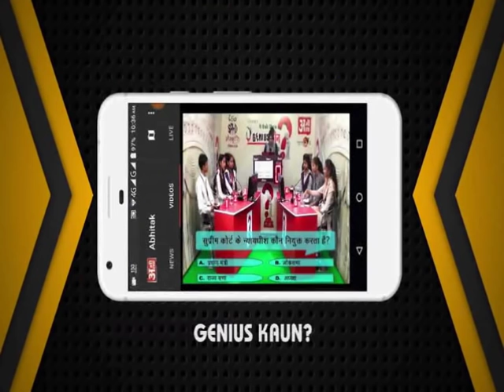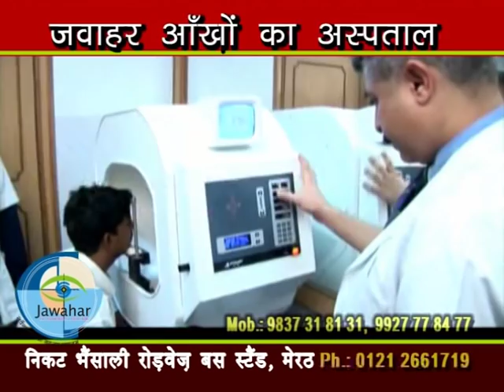NEWS ABHITAK HEADLINES 30.04.2019